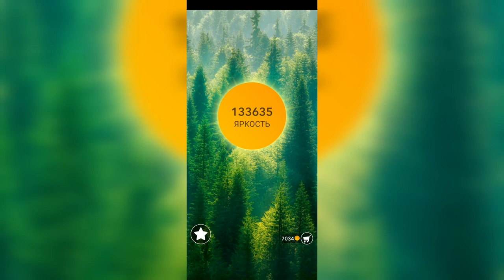Word / Слово Крест: Поиск русского кроссворда / Уровень 2987